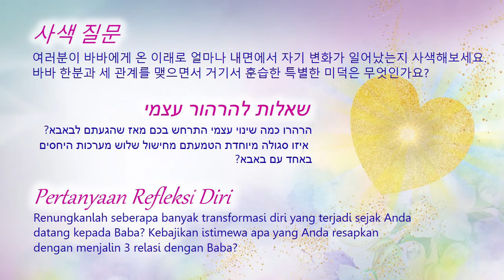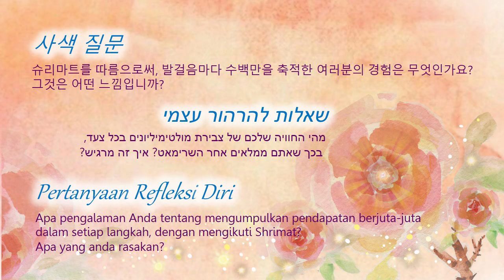01 September (Indonesian) TC Daily Videos